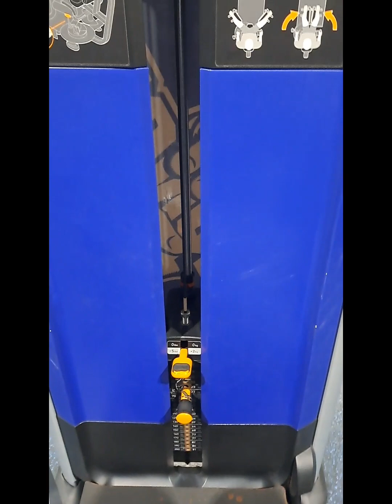my first vlog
Facebook poetssoul the podcast